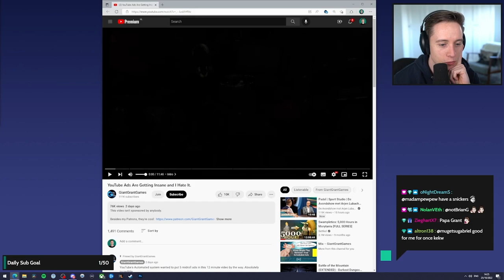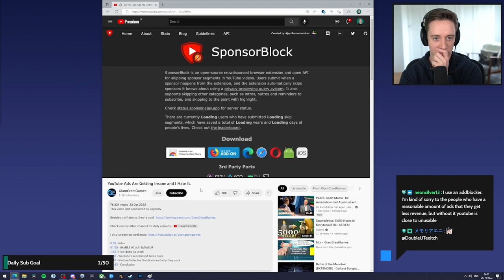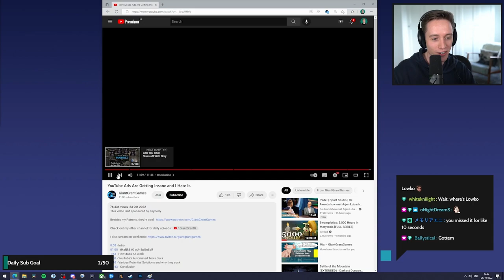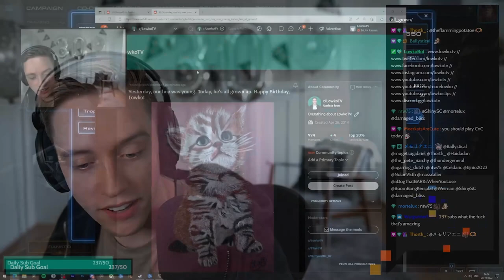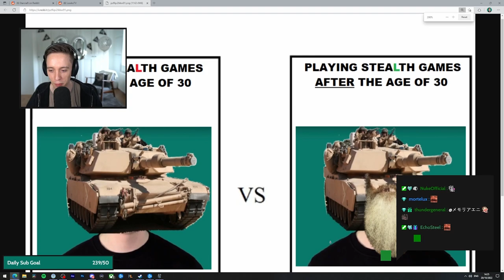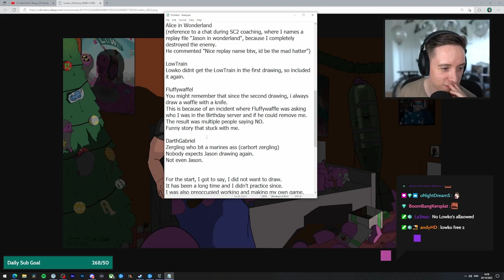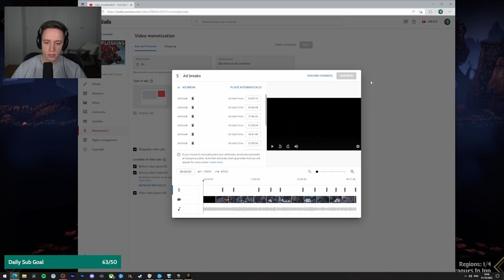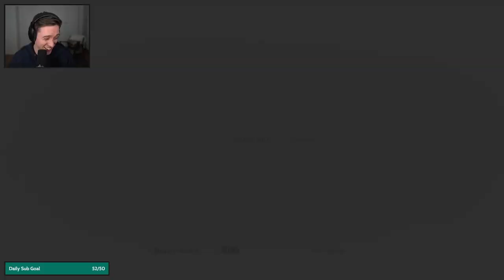LowkoTV BirthDay Funniest Moments! (Twitch Highlight 118)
This is Highlight 118 with some of his funniest birthday moments! Alot of sub gifts were done that way!

In this long video Lowko plays StarCraft 2, Darkest Dungeon 2, A Plaque Tale: Requiem, Mortuary Assistant and watching memes!